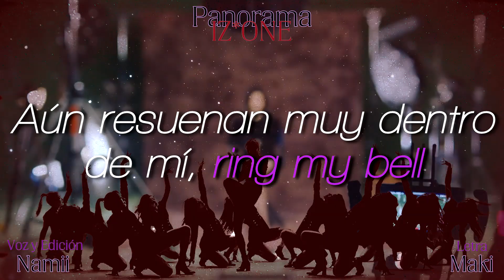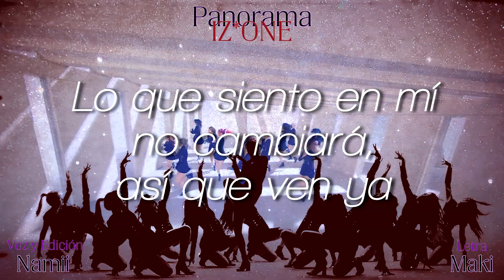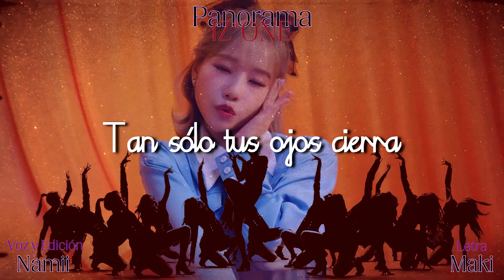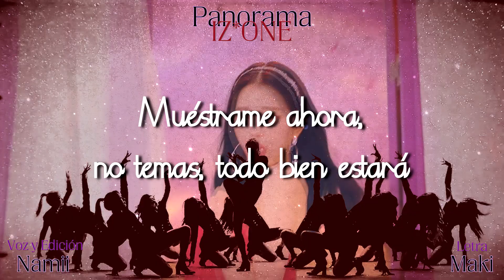[Cover en Español] Panorama (org. IZ*ONE 아이즈원)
Canción -- Panorama
Cantantes Originales --  IZ*ONE 아이즈원
Mezcla de Audio y Video -- Namii
Voz -- Namii

Agradecimientos a todos los que me dieron animo para hacer esta canción, también a Maki por dejarme usar su adaptación.
Tambien los invito a seguir el canal del grupo IZ*ON ME, que hacemos covers de IZ*ONE en español y también cantamos esta adaptación como grupal.